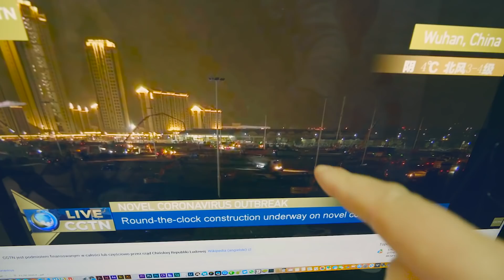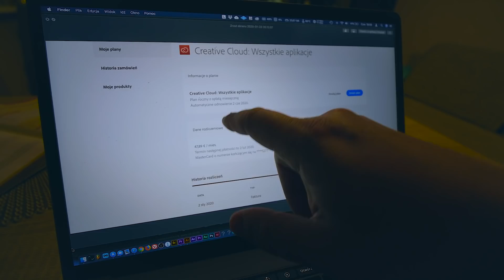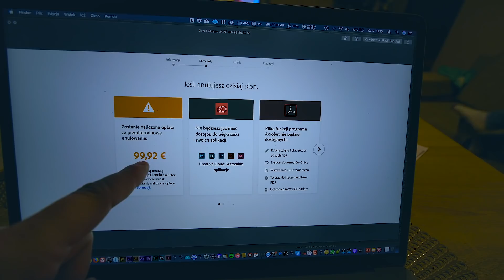MILO ZREZYGNOWAŁ Z MIĘSA / VLOG #1167